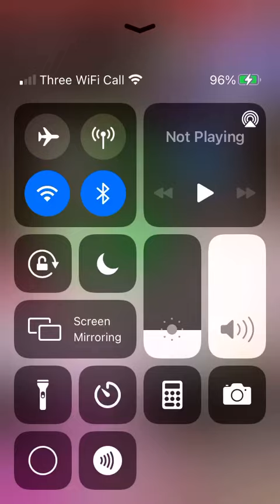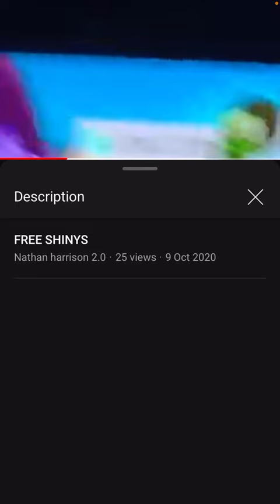3 March 2021